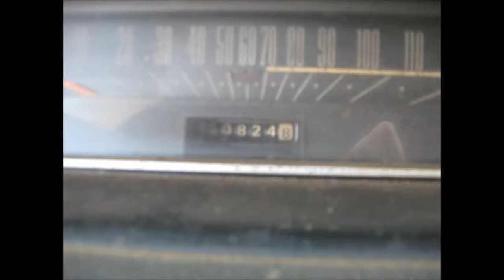1968 Ford Galaxie Oct 2012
1968 Ford Galaxie Oct 2012